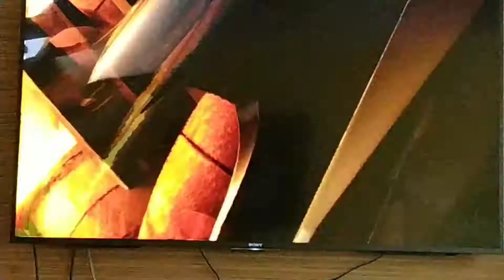We are 🐢??? (Teenage mutant Ninja turtles)